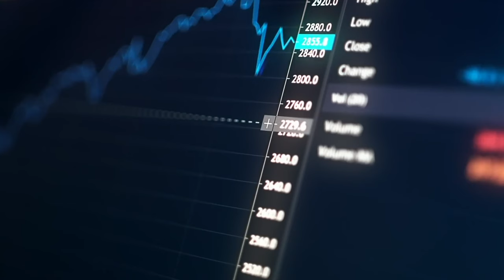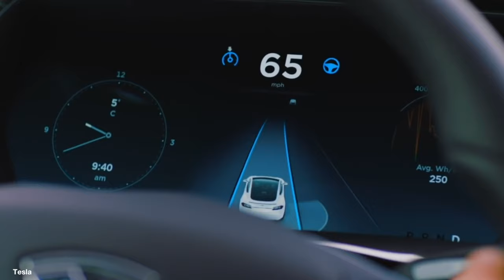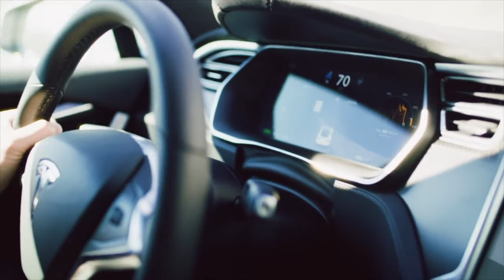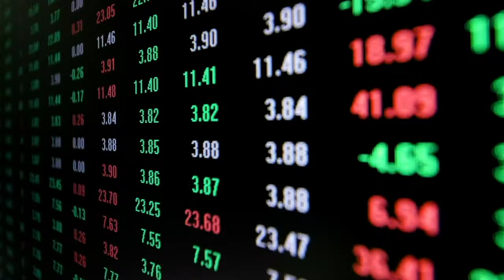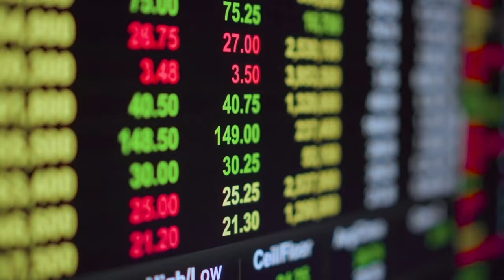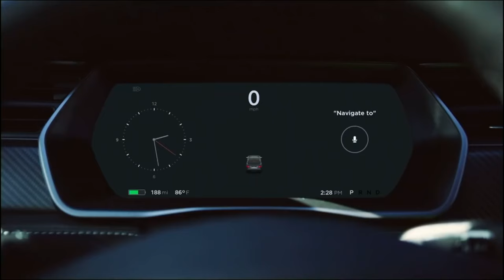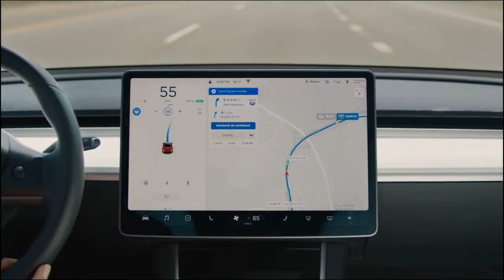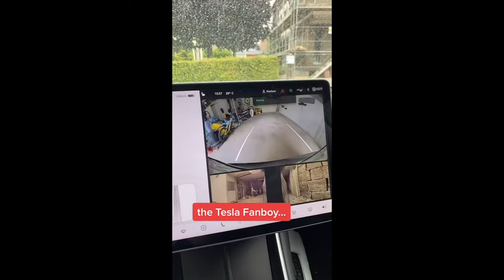The Reason BEHIND Tesla's (TSLA) EXTREME VOLATILITY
By Saturday, July 10, Tesla had begun transmitting over-the-air Full Self Driving (FSD) software updates. Even though many Tesla owners who paid for FSD still have to wait to get this version of FSD, the update seemed to please the markets — Tesla stock soared in value following the update. But the positive vibes were short-lived, as the stock plummeted the next day. The downward trend continued through to the end of the week. What’s going on with Tesla stock volatility these days?